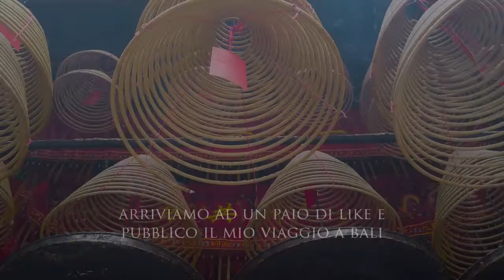Ep.1 Il mio viaggio - China, mi sono AMMALATO della sua bellezza- Orator18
Descrizione
Il viaggio è stato organizzato nel 2019 (pre pandemia) con il famoso sito di Booking.com dove avevo trovato Hotel+Viaggio ad un prezzo veramente conveniente. Gambe in spalla e facciamo insieme questo bellissimo viaggio a 7.562 Km dall'Italia! Buona visione!
Attrezzatura
NORDMENDE TV LED ND24N2000 24" HD
Canon EOS 6D Mark II Fotocamera Digitale Reflex con Obiettivo EF 24-105mm
Trust Gaming GXT 865 Asta Tastiera Meccanica Gaming, Switch Red
Logitech G502 HERO Mouse Gaming Prestazioni Elevate, Sensore HERO 25K
Dawoo Tavolo D'Angolo, Scrivania per Computer a Forma di L
- "Le 7 Emozione dell'Amore"
- "Inizi al Socialmarketing"
-"Il Tempo che ho Perso"
PAGINE PERSONALI